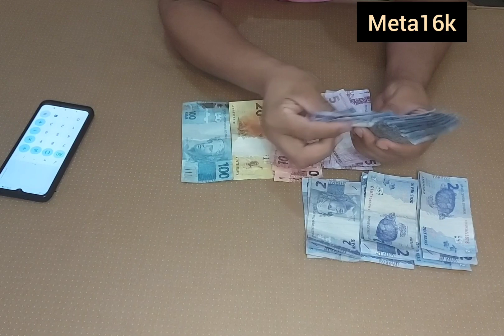Abri meu cofrinho